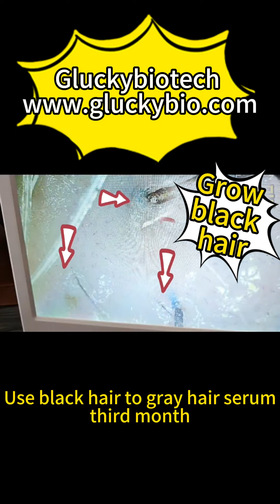Miraculous serum for turning gray hair into black hair!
The white to black serum that users are very satisfied with has successfully turned white hair into black hair!gluckybiotech #